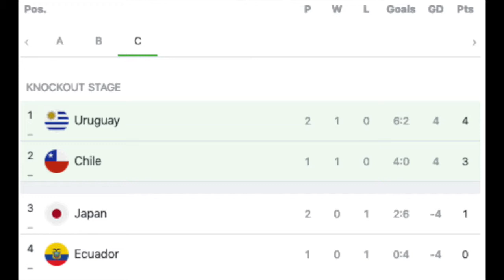Japan Holds Uruguay to a Draw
Japan secures and unexpected point in a result that will have Argentina trembling even more.